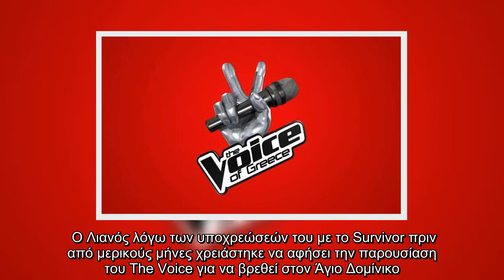The Voice: Επιστρέφει το talent show- Ποιος θα το παρουσιάζει